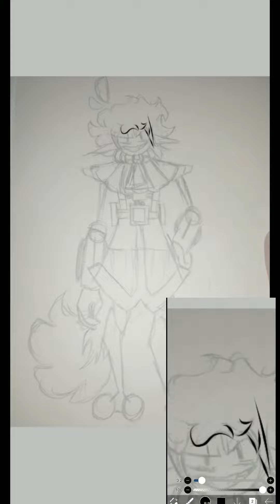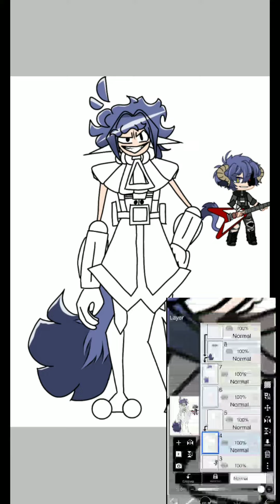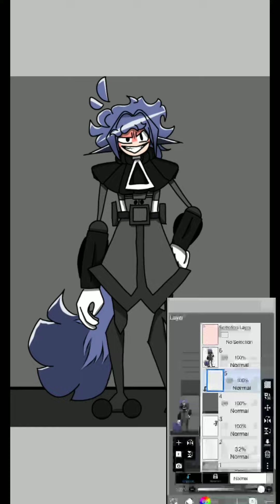OC Drawing :)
Ah yes, drawing.

Things I used:
IbisPaint X
Kinemaster
My finger
My eyes
My phone

Subscibe 👊😎